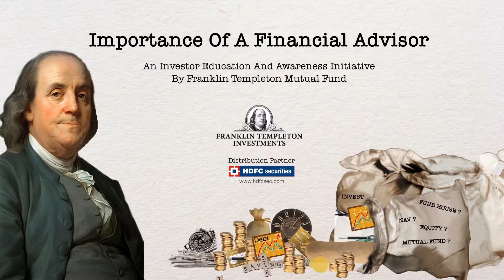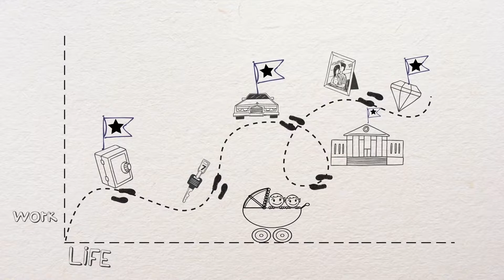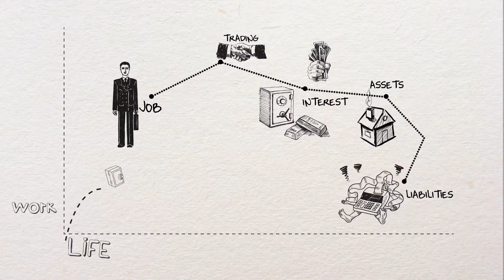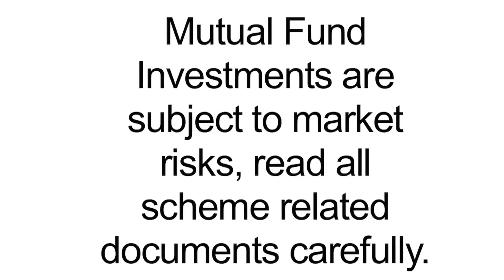Do You Need A Financial Advisor ? | Importance Of Financial Advisor To Plan Your Investment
Do you need a financial advisor? This video will guide you about the importance of a financial advisor you need to appoint. Like a family doctor, your financial advisor will guide you to take good care of your savings and your investment. Financial advisor plays a vital role in keeping a track of all your investments by enhancing them, they can evaluate your current investments & help you determine your short & long term financial goals.

You will find all investment options that includes Equities, Derivatives, Mutual Funds, Bonds, IPO's, NCD's, ETF's, Currency Derivatives and many more. Open your account with HDFC securities and start investing your savings.